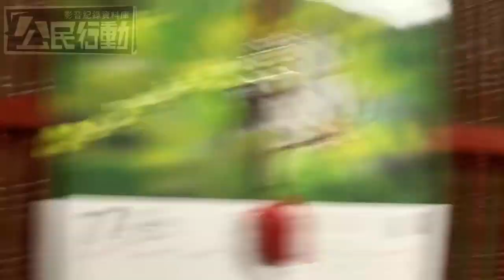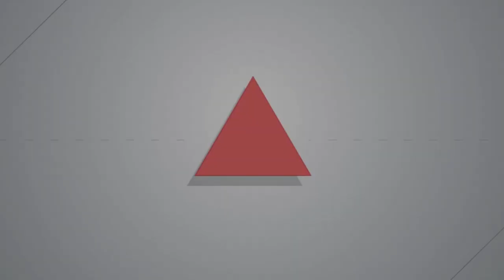2020年10月13日凌晨強拆南鐵黃春香宅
南鐵東移黃家再度面臨強拆　凌晨警力集結、雙方對峙（持續更新）